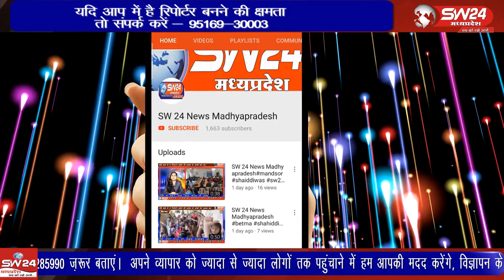Zhalawad- राजस्थान की झालावाड़ कोतवाली पुलिस ने हत्या की गुत्थी सुलझाते हुए हत्या के आरोपी कोधर दबोचा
Zhalawad- SW 24 News Madhyapradesh
राजस्थान की झालावाड़ कोतवाली पुलिस ने हत्या की गुत्थी सुलझाते हुए हत्या के आरोपी को धर दबोचा है। झालावाड़ से ब्यूरो की रिपोर्ट